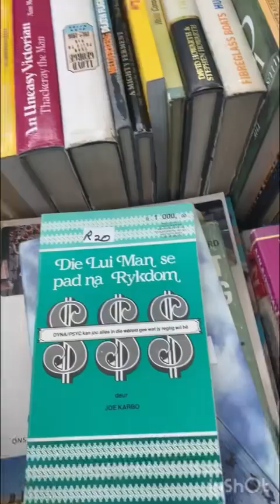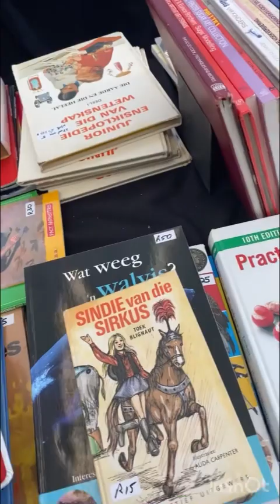VLOGTOBER EP1|| Chemist Visit|| South African Youtuber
Socials: Nazo_sa on Instagram
              Nazo Ncindi on Facebook
              Nazo_ashe on Tiktok